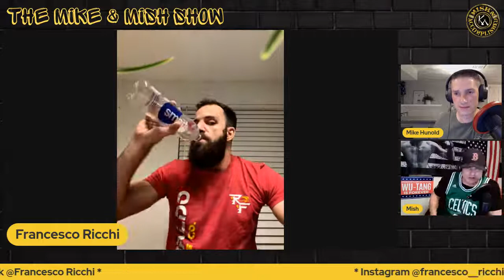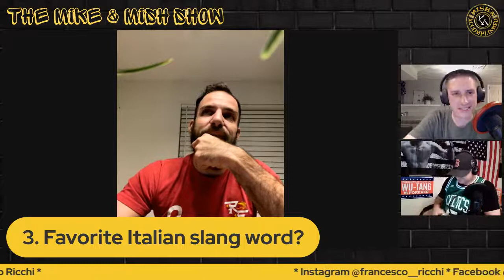The Mike & Mish Show ep 51: Luis Palomino and Francesco Ricchi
We have two more amazing guests lined up for you tonight!

One half of the main event, and the undefeated, BKFC Lightweight Champion, Luis "Baboon" Palomino, will join the show to talk about his rematch with BKFC Welterweight Champion, Elvin "El Bandido" Brito. He has the opportunity to become the first two weight world champion in BKFC. The Baboon is never short on words, so this is sure to be a good one.

After that, Francesco Ricchi will make his first appearance on The Mike and Mish Show! He has certainly earned his way to a title shot, which he will get, at BKFC 26, when he faces Uly "Monster" Diaz in the co main event.